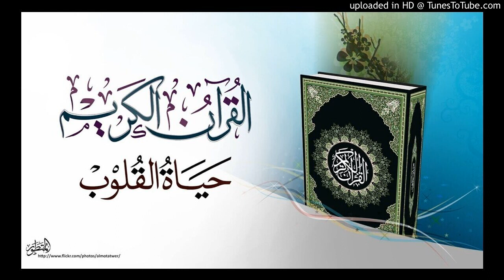Coran en farncais 050 Qaf